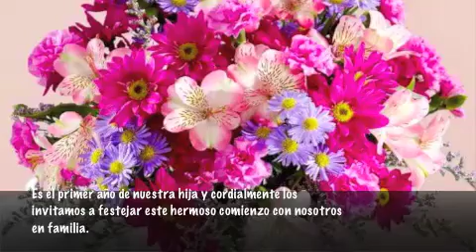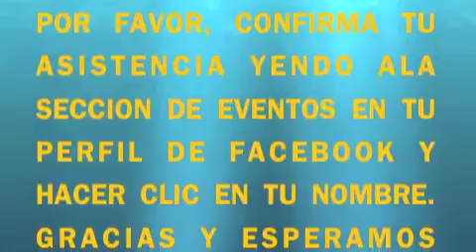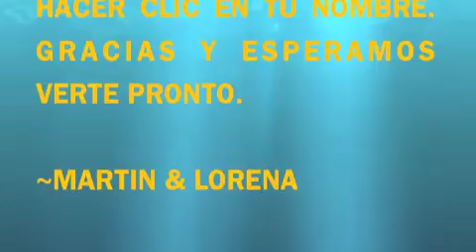Lupe's Invitation Birthday Card